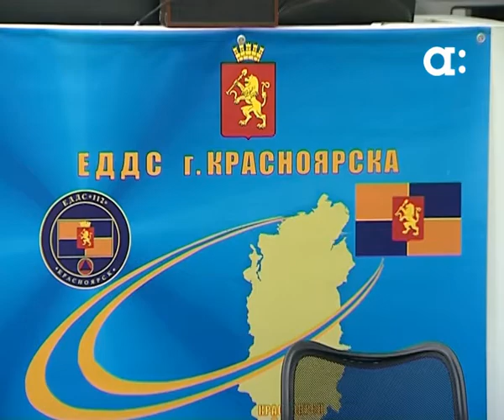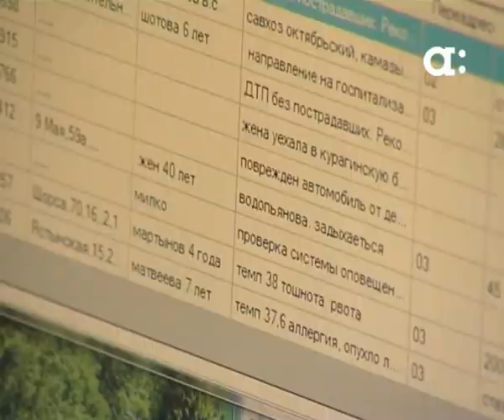Служба 112 не работает. Новости Афонтово. 20.10.15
911 по-красноярски. Краевые депутаты проверили, как функционирует служба экстренных вызовов 112. И обнаружили, что система не работает. Если горожанин не может дозвониться в скорую, операторы,  к сожалению, не помогут: для них  линия также  занята. Почему миллионы, предназначенные на развитие службы 112, никто не использовал, и заработает ли она к Универсиаде, узнавала Татьяна Патанина.